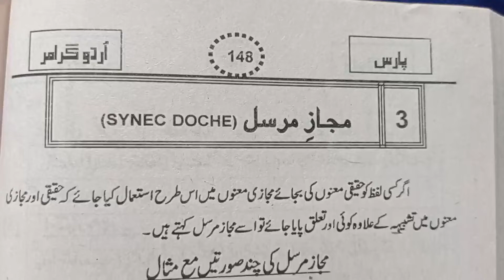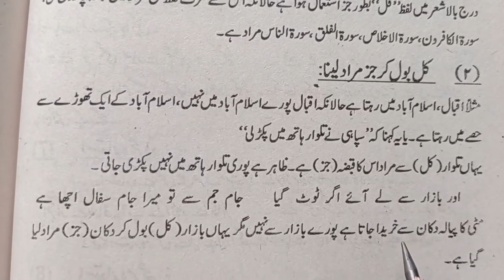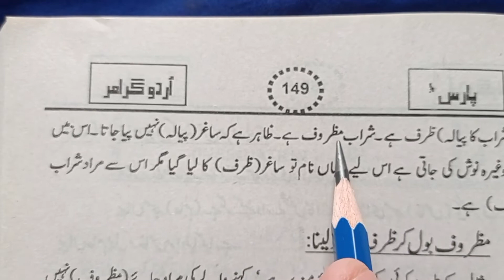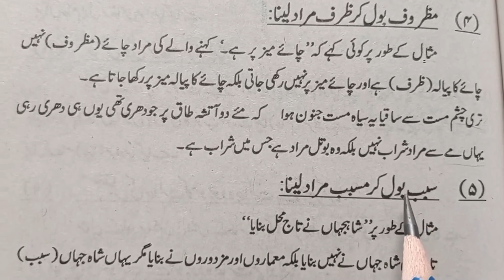Learning Urdu Grammar•Synec Doche(majaz E Mursal) Ki Tareef Aur Aqsaam Part1•مجازمرسل بمع صورتیں1/2